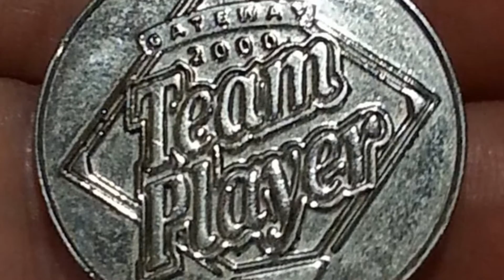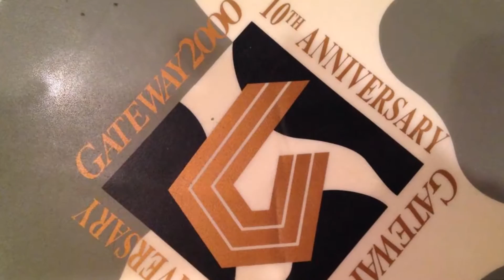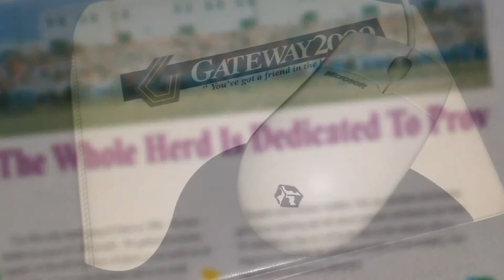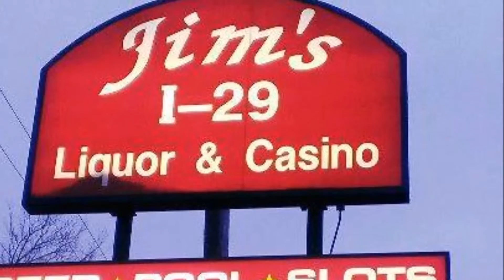Gateway Strong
I had been working on a song and after my friend Mike Hammond passed away, I knew that I had to finish it.